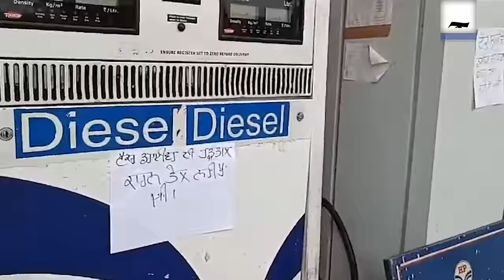Punjab: Long queues at petrol pumps over shortage of fuel owing to a national strike by transporters